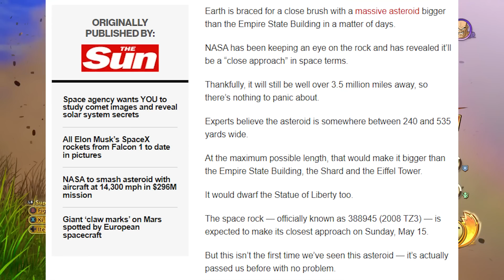An Asteroid Will Be Near Earth In 3 DAYS...?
There's been a lot of hype around an asteroid that'll pass near the Earth in just a few days. Let's talk about it.